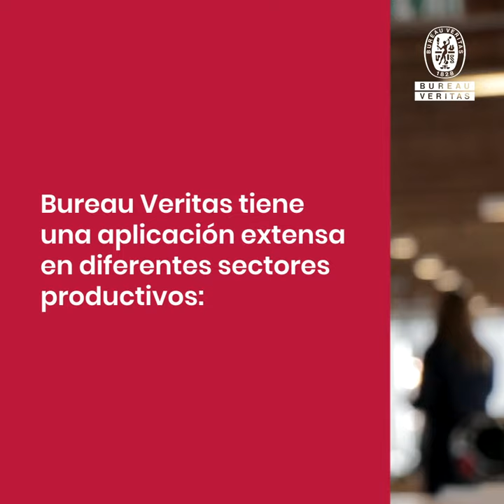Bureau Veritas: ¿Quiénes somos?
Conoce más de Bureau Veritas Ecuador ⬆.

Nuestros servicios cuentan con una aplicación extensa en los diferentes sectores productivos. Verificamos la calidad, seguridad e impacto positivo de diferentes procesos a favor del bienestar de todos.

Somos tu aliado global para la construcción de un mundo de confianza 💯.